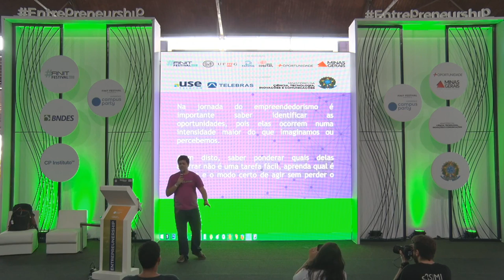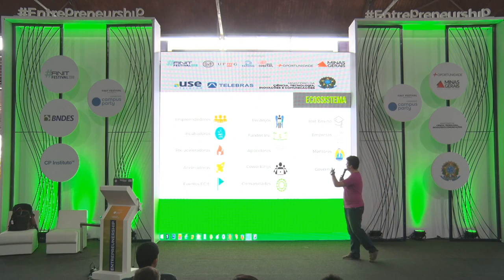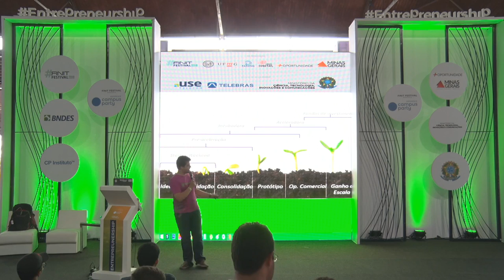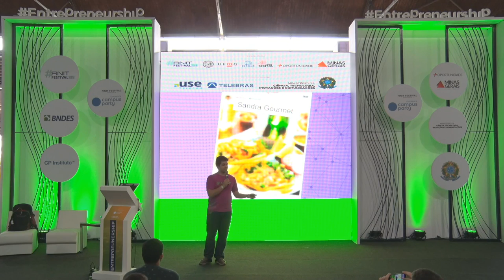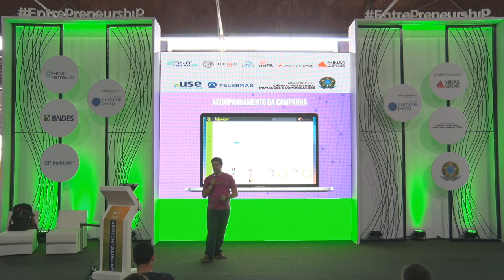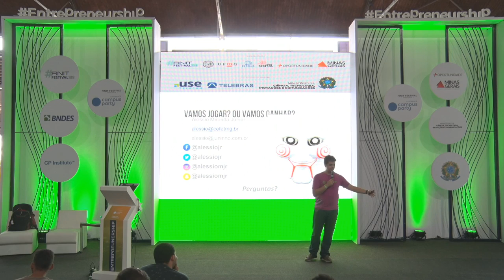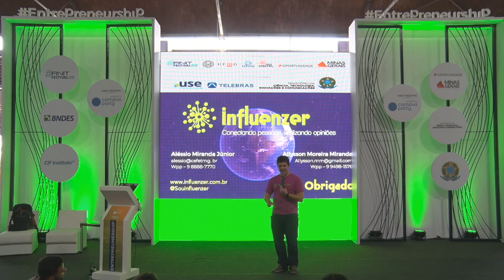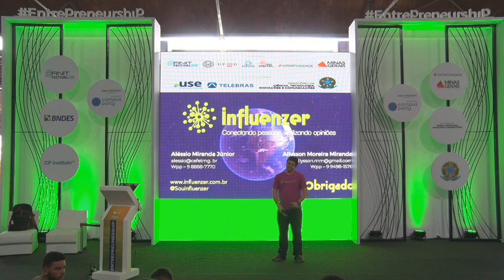CPMG3 - Agora que são elas: Oportunidades!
Palco: Entrepreunership & Startups
Data: 07/11/2019
Horário: 12h00 às 13h00
Título: Agora que são elas: Oportunidades!
Descrição:
Na jornada do empreendedorismo é importante  saber identificar as oportunidades, pois elas ocorrem numa intensidade maior que imaginamos ou percebemos. Além disto, saber ponderar quais delas agarrar não é tarefa fácil, aprenda qual é a hora e modo certo de agir sem perder o foco!

Palestrante: Aléssio Miranda
Uma mistura de vida acadêmica, profissional e empreendedora é: Academicamente é professor e pesquisador do Cefet-MG ,Campus VII Timóteo, Graduado pela UFV, Mestre pela UFPR, participante selecionado do Google Summer of Code 2010(GSOC) e fomentador de eventos de Competição Completiva; Profissionalmente tem certificações java atuando até 2010 no mercado como Analista Pleno Java/Web e UML; a veia empreendedora fomenta Ecossistemas de Inovação e o desenvolvimento de Startups no vale do aço. Apaixonado por software Livre, tem interesse em plataformas web, computação competitiva, Empreendedorismo e ferramentas de gerência de conhecimento. É fundador da Influenzer, uma Startup que está sendo acelerado Acelerada atualmente pelo SEED, uma das maiores aceleradoras de Startups da América Latina."